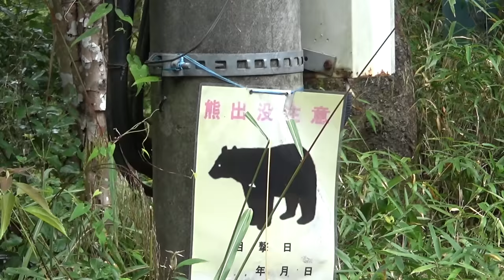Big Thomas Carry Case ☆ Thomas & Friends,Tomica,Cars Hide and Seek！In Japanese station.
This big Thomas case can hold 17 trains & cars!
Find and store your friends.
The stage is a Japanese station! Japanese trains will also appear!